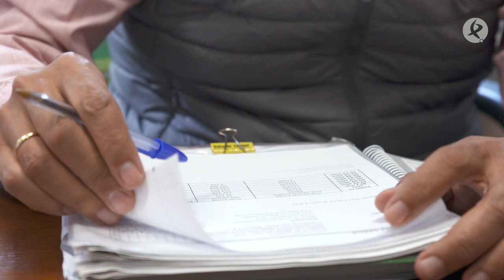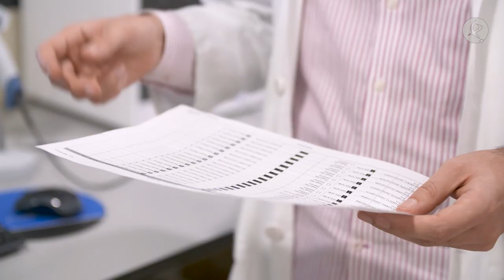Día Internacional de la lucha contra el Sida | A nuestra salud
Con motivo del Día Internacional de la lucha contra el Sida, una enfermedad que provoca el virus VIH, recordamos lo fundamental que es la detección precoz de este virus, para impedir el desarrollo de la enfermedad. ¿Sabes que hacerse la prueba es muy sencillo?. Nos los cuenta Gustavo González, responsable de coordinación de VIH Extremadura.